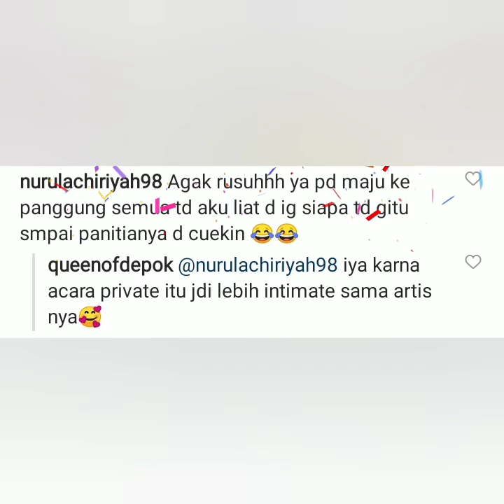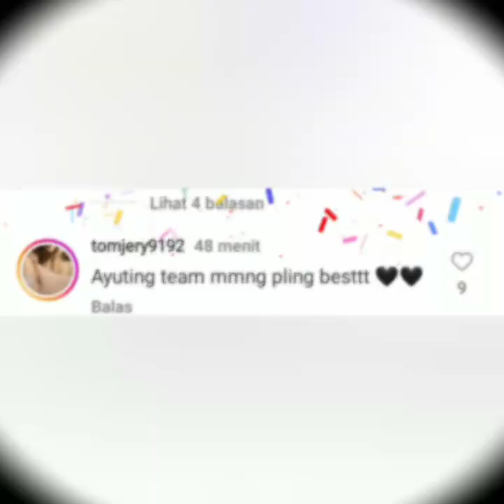PENAMPILAN OFFAIR AYUTT MALAM INI DI HOTEL RAFLES KUNINGAN S4NGAT MEMUKAU. COBA LIHAT INI